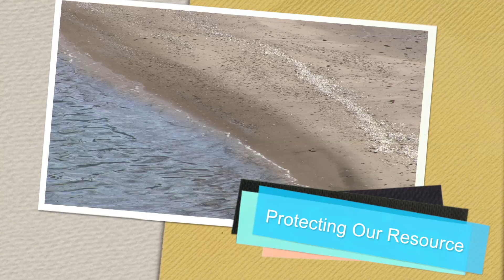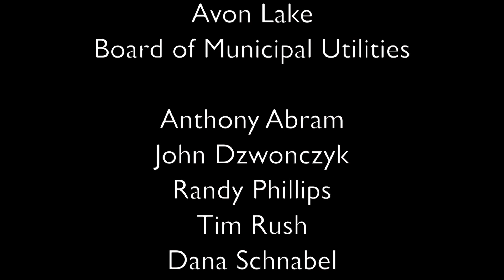Avon Lake Board of Municipal Utilities Recap: December 18, 2018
Avon Lake Regional Water's Todd Danielson recaps the December 18, 2018 meeting of the Avon Lake Board of Municipal Utilities.